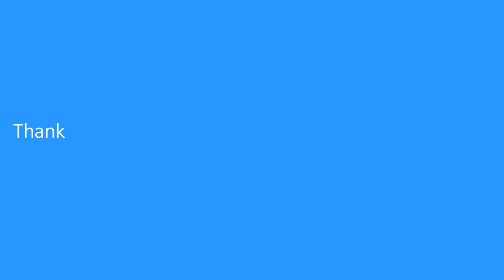EleksMaker A3 Pro 2500mW 300 x 380mm Desktop Violet Laser Engraver